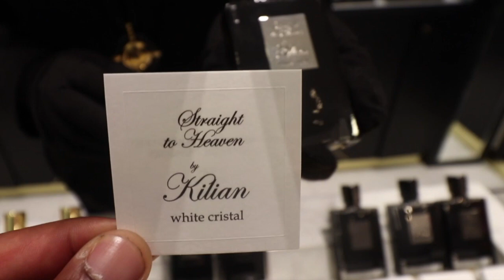BROOKLYN FASHION WEEK PT 1: Day in the Life FT. Creed, Dior and Kilian cologne & Corey Woods Glasses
Its always a great time in New York . Thank Creed, Dior, and Kilian for this experience. Stay tune for Brooklyn Fashion Week PT 2😀.  This is only the start of something special so please support turn the BELL ON. it only gets better.

For the glasses in the video Yerise.bigcartel.com